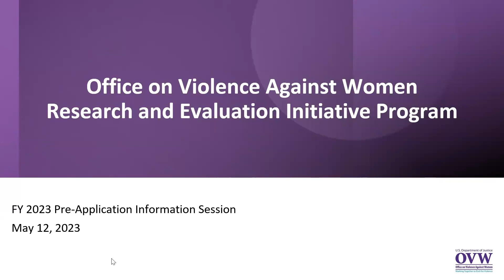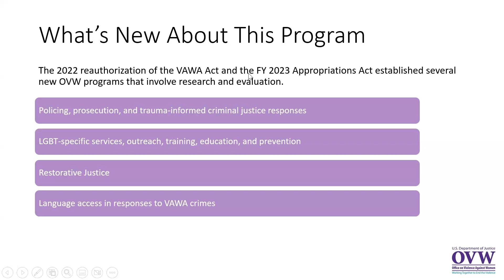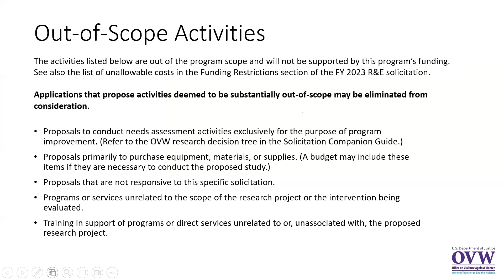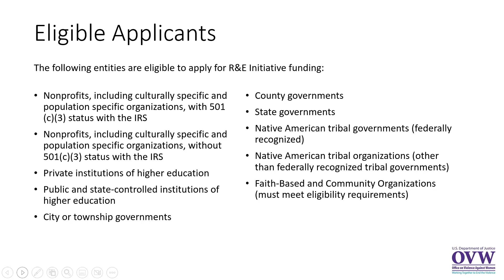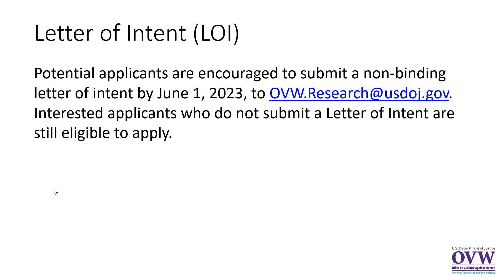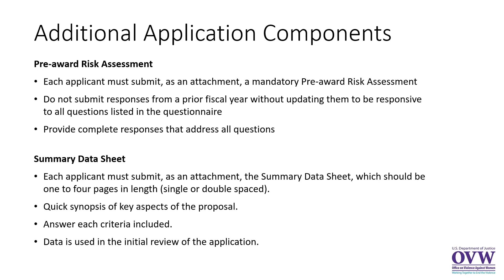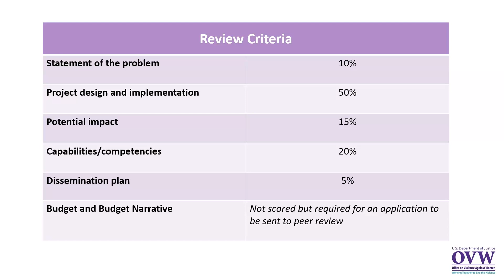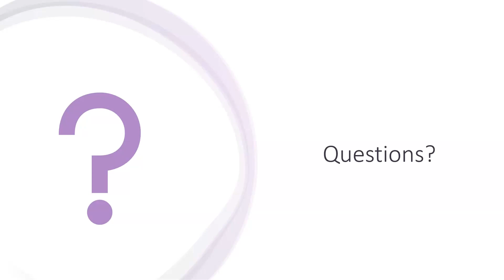OVW FY2023 Research and Evaluation Pre-Application Webinar